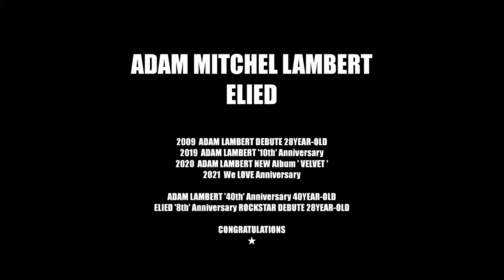ADAM LAMBERT with ELIED - LOVE Anniversary - title version ( 2021. 8. 30 )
ADAM LAMBERT with ELIED - LOVE Anniversary ( 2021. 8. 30 )

Adam Mitchel Lambert
' 40th ' Anniversary
40year-old

ELIED
' 8th ' Anniversary
28year-old

Hi.

ADAM LAMBERT YEAR 2009
DEBUTE 28 year-old.

YEAR 2019 ADAM LAMBERT
'10th' Anniversary !!
Congratulations .

YEAR 2020 ADAM LAMBERT
NEW ALBUM ' VELVET ' FOR ME .
Thanks .

YEAR 2021 ADAM LAMBERT with ELIED
We LOVE Anniversary !!

Thanks .

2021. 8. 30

ELIED
ROCKSTAR

'8th' ANNIVERSARY
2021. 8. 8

ELIED ROCKSTAR DEBUTE.

ELIED SINGER INTRODUCE.

ELIED SECRET OPENING.
COMING SOON.

ELIED ARTIST '8TH' ANNIVERSARY

2014 ELIED ARTIST DEBUTE
2021 ELIED ROCKSTAR SINGER DEBUTE

2021

8/30

ADAM LAMBERT - '40th' Anniversary
40year-old. QUEEN

ELIED -'8th' Anniversary
28year-old. KING

NEW ALBUM
COMING SOON ★

-ing

Instargram.  e_lie_d
Facebook.  Elied

*sound out
*monochrome silent movie